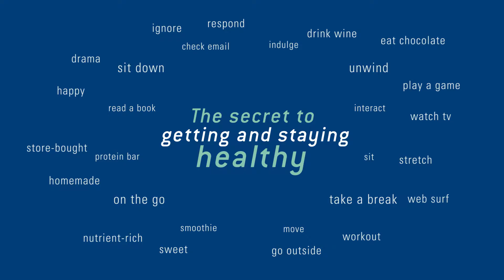Choose Your Own Adventure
The everyday choices we make can really affect our health and well-being. See how your food, exercise and lifestyle choices shape up in this video from HCA Virginia Physicians. HCA Virginia Physicians includes VA Complete Care for Women, James River Internists, Primary Health Group, Cardiothoracic Surgical Associates and more. to learn more.